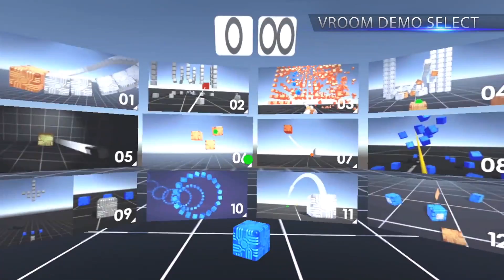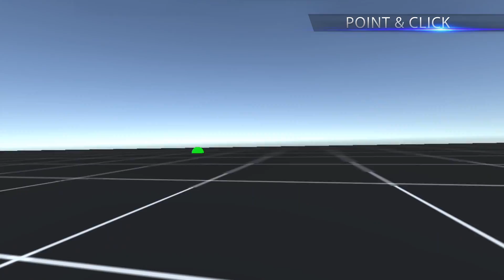Vroom controller DEMO Select